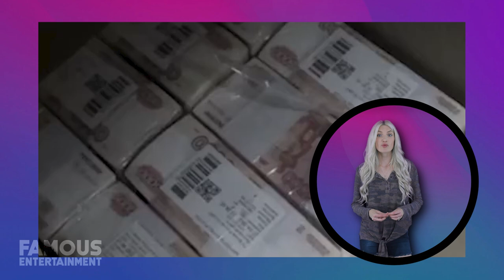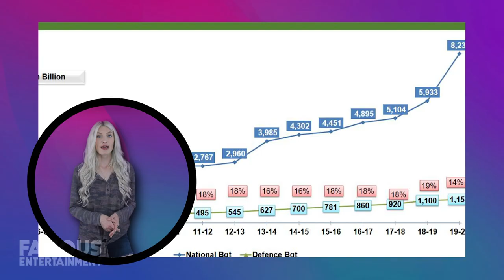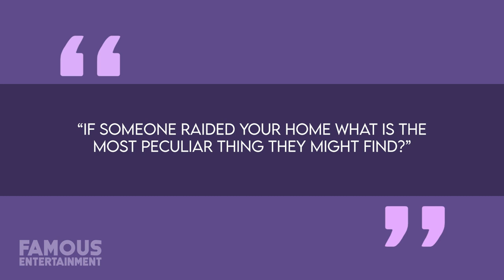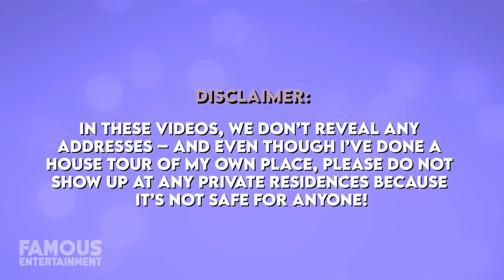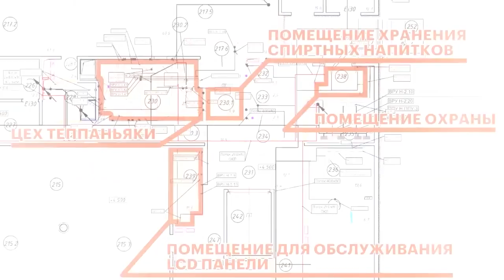Yevgeny Prigozhin | House Tour | Step Into His SHOCKING and Luxurious St. Petersburg Mansion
Step inside the opulent world of Yevgeny Prigozhin, the enigmatic leader of the Wagner Group, as we take you on an exclusive house tour of his lavish mansion in St. Petersburg. Just two months prior to the mysterious plane crash that claimed Prigozhin's life, the mansion was raided by associates linked to Vladimir Putin, uncovering a series of captivating secrets. The raid revealed a mesmerizing interior that showcased the extravagant and unusual tastes of the Wagner boss.

From vast stockpiles of weapons and gold bars to taxidermied alligators and even a framed photo purportedly showing decapitated heads of adversaries, Prigozhin's mansion exudes an air of intrigue. The snapshots taken during the raid offer a glimpse into the life of a man who operated in the shadows of power and mystery. The mansion features an indoor swimming pool complex with water slides and a jacuzzi, illuminated by grand glass chandeliers. The discovery of an array of disguises, allegedly worn by Prigozhin during his mercenary endeavors, adds yet another layer of complexity to his story. Join us as we navigate through the luxurious rooms, uncovering the hidden facets of Yevgeny Prigozhin's life and legacy.

Timecodes:
0:25 - 2:15 - Unveiling of Prigozhin's Mansion
5:10 - 7:00 - Prigozhin's Disguises and Speculations
9:30 - 12:00 - Raid Details and Wealth Revealed
15:20 - 18:00 - Prigozhin's Unique Possessions
19:45 - 21:05 - Conclusion and Viewer Engagement

QUESTION OF THE DAY: "IF SOMEONE RAIDED YOUR HOME WHAT IS THE MOST PECULIAR THING THEY MIGHT FIND?”